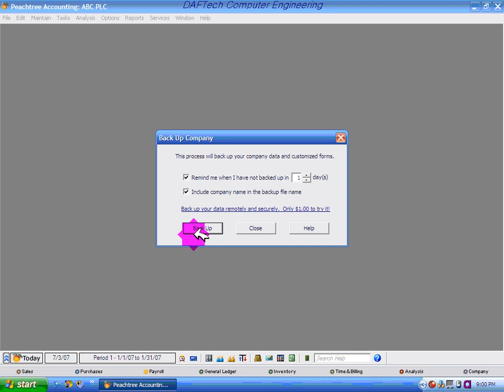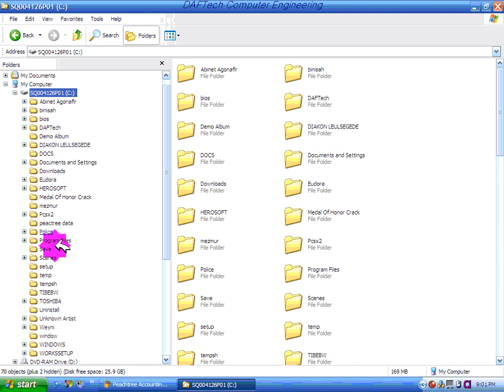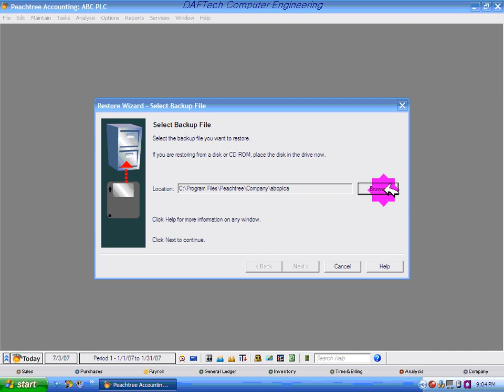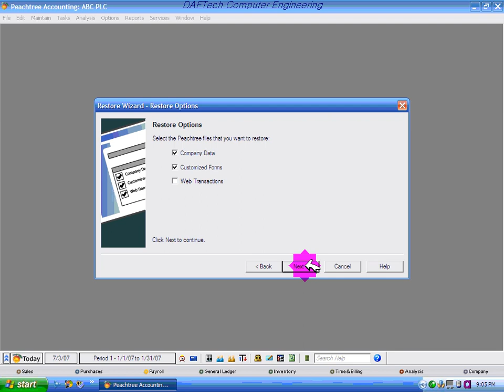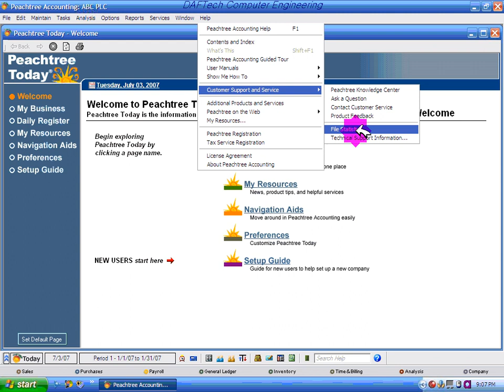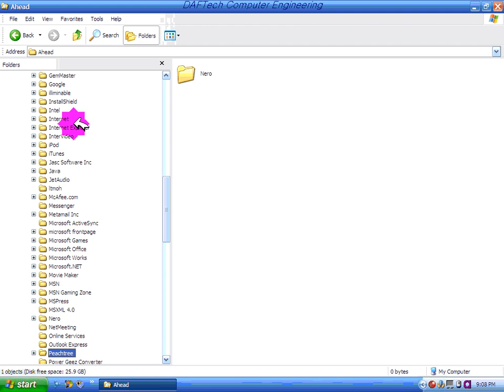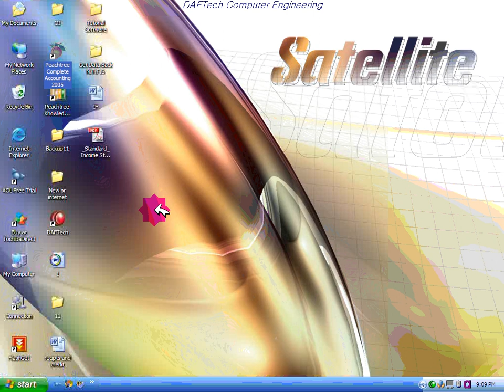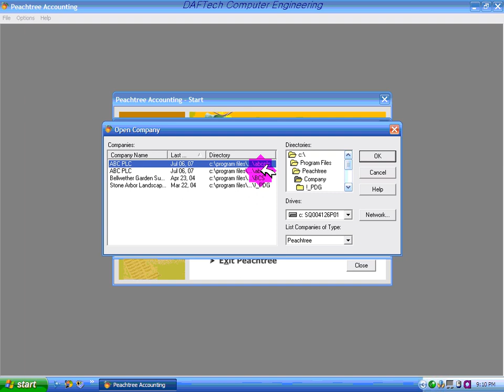ኮምፒዩተራይዚንግ አካውንቲንግ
ትምህርት